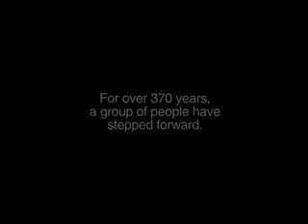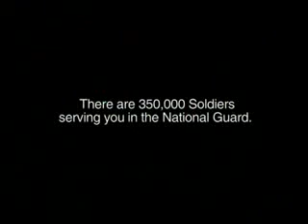The Army National Guard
Know more about the National Guard